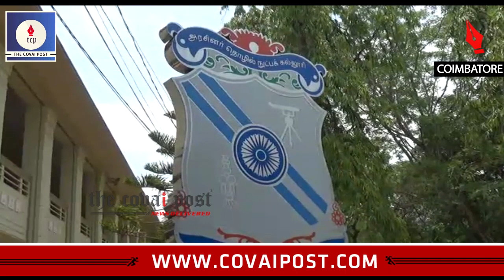Security beefed up in Government College of Technology following alleged security lapse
Coimbatore District Collector P Rajamani visited the strong rooms in Government College of Technology to review the security systems. CCTV cameras have been serviced and checked following allegations of lapse in security at the counting venue.